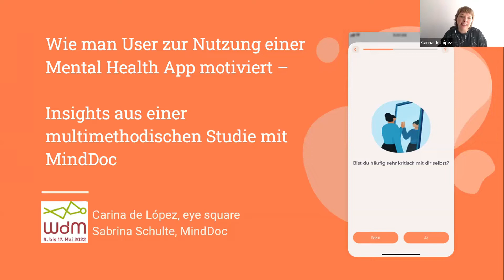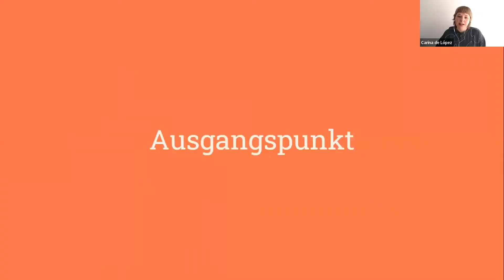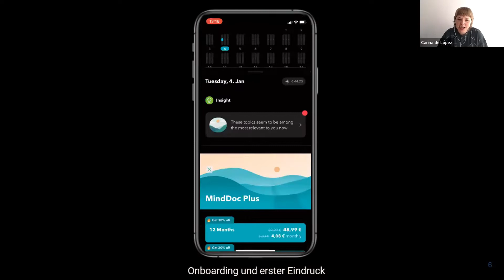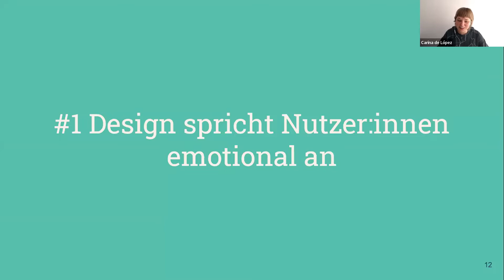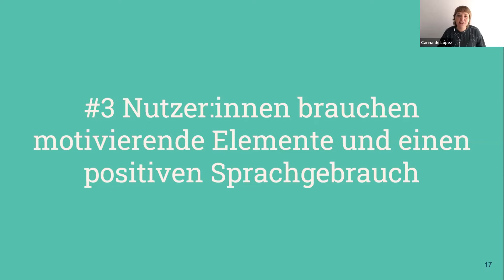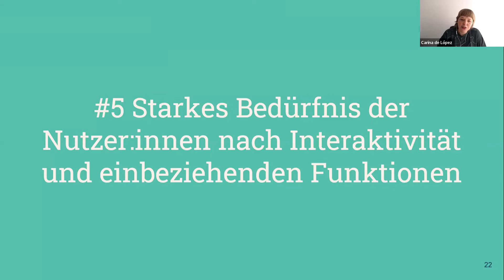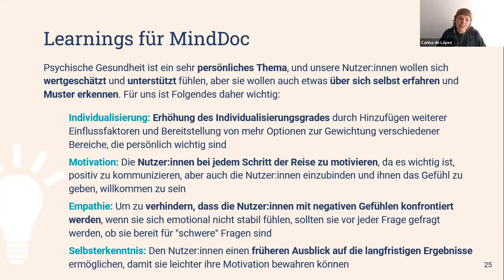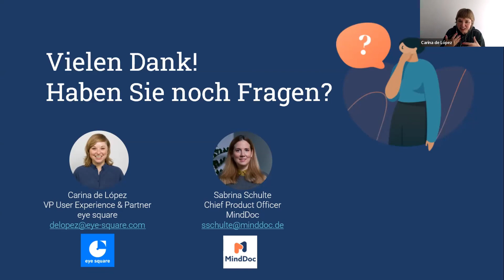WdM 2022 | Mental Health Apps–Wie man User zur Nutzung einer Mental Health App motiviert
Schon vor Covid stieg die Nachfrage nach digitalen Diensten für die psychische Gesundheit erheblich an – ein Trend, der durch die Pandemie nur noch verstärkt wurde.

In Zusammenarbeit mit MindDoc, einem der führenden Anbieter auf dem Markt von Apps für psychische Gesundheit, untersuchten wir mit einem „Mixed-Method-Ansatz“ das interaktive Verhalten von Nutzern. Die Studie umfasst qualitative UX-Interviews, ethnografische Tagebuchphasen und quantitative In-App-Umfragen.